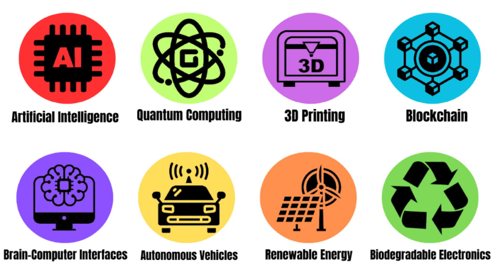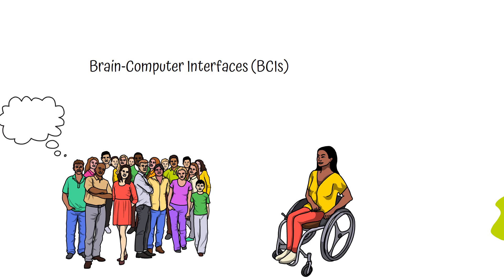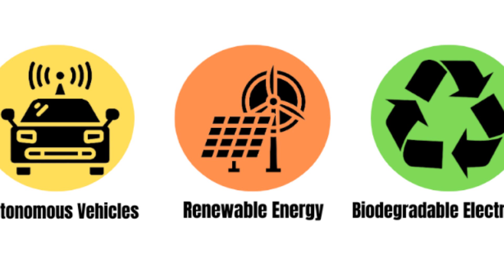Every Crazy Technology Explain That Will Change The World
Explore the "Crazy Technologies That Will Change the World!". In this video, we dive into revolutionary tech like AI, quantum computing, and more, explaining how each could transform our lives. Perfect for tech fans and curious minds alike! I describe technologies that changes the human world.